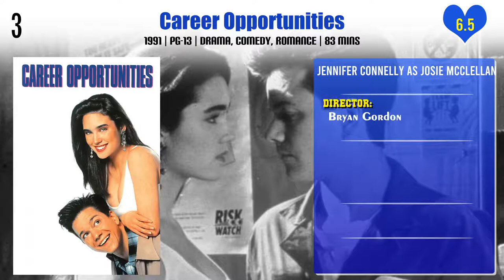Jennifer Connelly Top 10 Movies | Best 10 Movie of Jennifer Connelly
Top 10 Movies of Jennifer Connelly

Find the list of movies by Jennifer Connelly you can find more information, movie trailers, posters, reviews, youtube links in below link.

Pl. Comment down your favorite movie of Jennifer Connelly